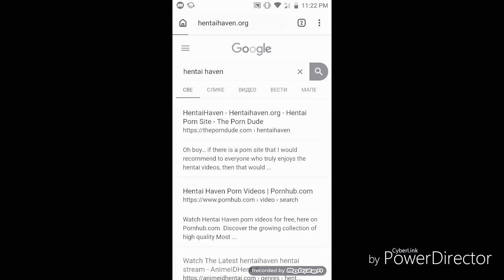R.I.P. to Hentai Haven